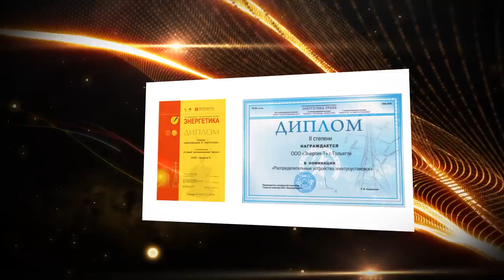Энергия-Т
Презентация компании Энергия-Т, г. Тольятти